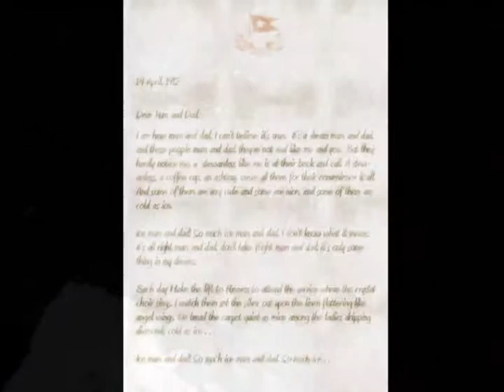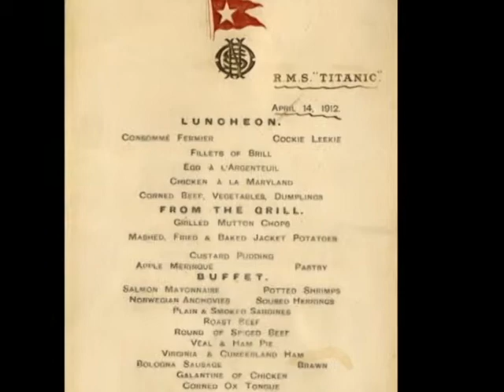Ghosts of the Titanic, ICE